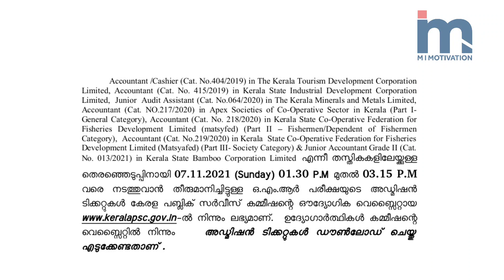Kerala PSC Urgent Information Accountant Hall ticket